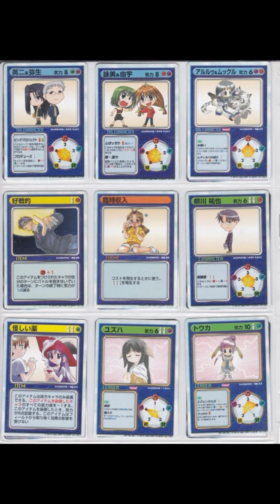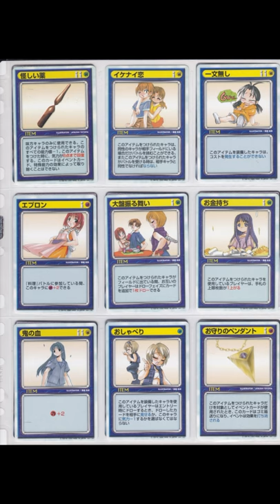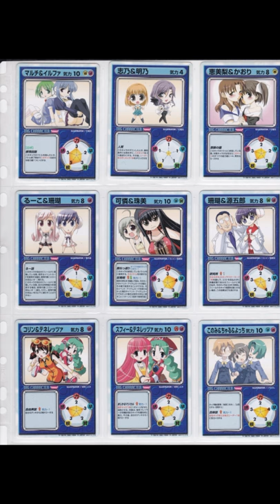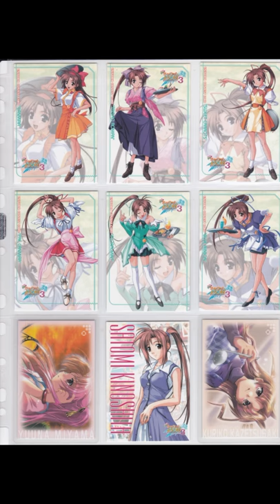埋もれていたカードたちを曝していく4 最後 リーフファイト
リーフファイト　ある意味黒歴史